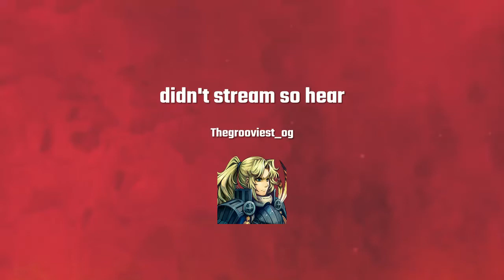didn't stream, so hear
Hey